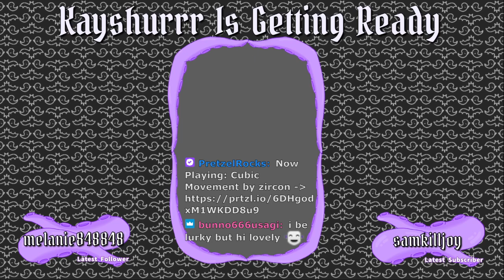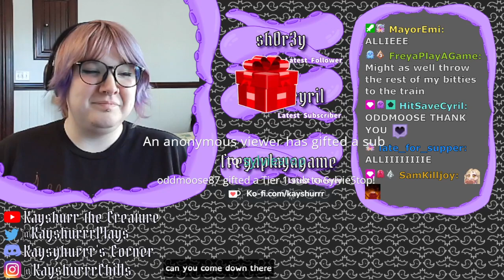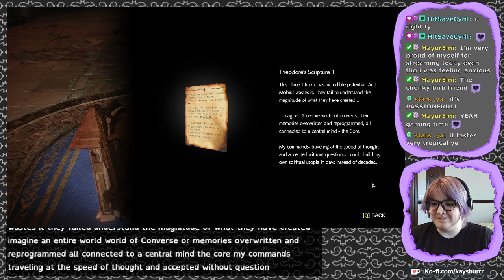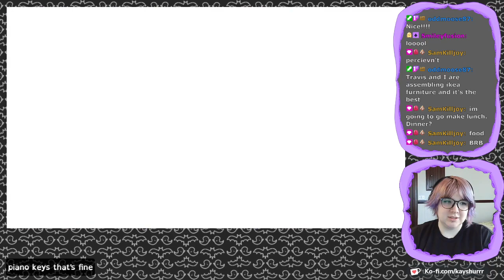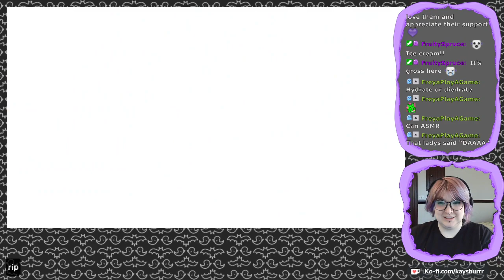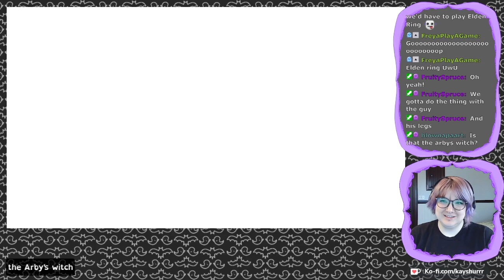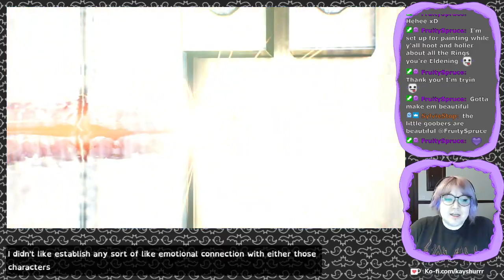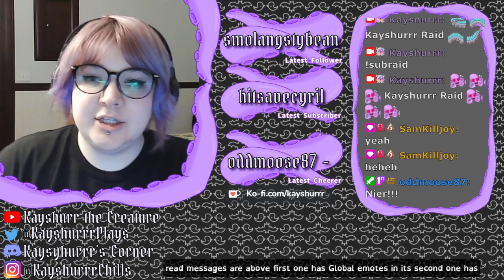The Evil Within 2 [Part 6 - Twitch Archive]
Let's Play stream for The Evil Within 2